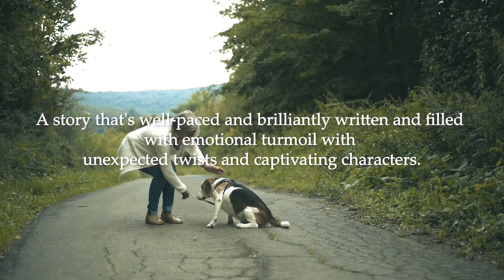Book 1: Ruin Quickens by Bill McCausland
Pete Devon encounters a beautiful woman with a black lab. He invites her for dinner that evening at his cottage. Carol Fairchild's amorous side comes through and she spends the night. The next morning she walks on the flat and Pete runs the hills. On his way back he sees a man with a rifle that is pointed at Carol. Pete is a veteran and uses hand-to-hand combat to disable the man and take his weapon. The man is a serial killer. He begins to notice that Carol is distant and she has headaches. He gets her to a neurologist who determines that she has an isolated brain tumor and recommends that she has a cyber surgery procedure. She does and the tumor is resolved. Carol becomes distant again and isn't too responsive. He manages to get her to another physician who determines she has cancer and is need of hospice. There is morphine in the house and Carol overdoses on the medication. Pete attends an art show where he meets a woman named Diane Coppens. Later she tells him that her father was an estate attorney and was murdered by an insane man who thought that her father was leaving him out of the will. Diane is also an estate attorney. Chad, the man who murdered her father, escapes from a forensic psychiatric institution and has a bead on Diane. Chad comes to the house and pulls out a knife. Pete uses hand-to-hand combat to disarm Chad, then Pete annihilates Chad. Diane and Pete become a tight couple.